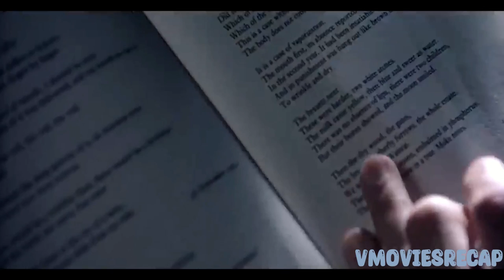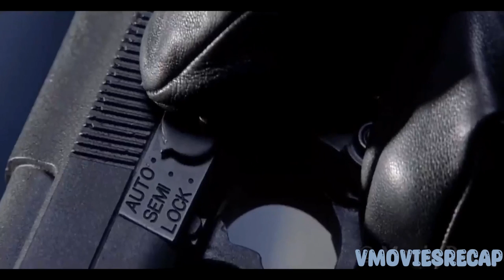Year 2072,Citizens must hide emotions or face government execution#recap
Year 2072,Citizens must hide emotions or face government execution
In a futuristic world, a regime has eliminated war by suppressing emotions: books, art and music are strictly forbidden and feeling is a crime punishable by death. Clerick John Preston (Christian Bale) is a top-ranking government agent responsible for destroying those who resist these rules. When he misses a dose of Prozium, a mind-altering drug that hinders emotion, Preston, who has been trained to enforce strict laws of the new regime, suddenly becomes the one capable of overthrowing it.